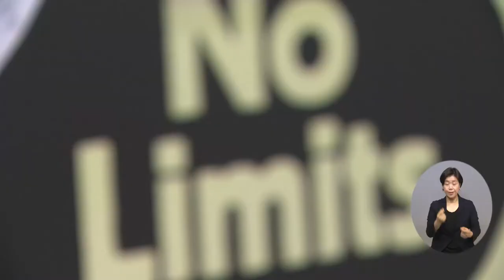복지TV뉴스 1623회 9월 21일 (수) 주요2 장애와 예술과의 만남 ‘2022 노리미츠인서울’ 박성용 기자